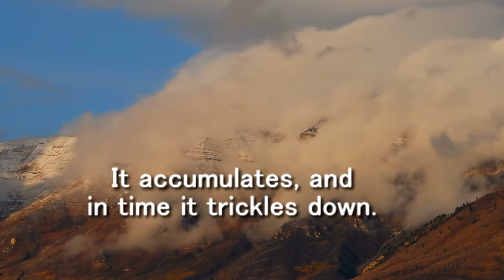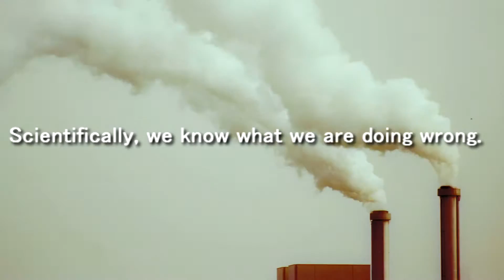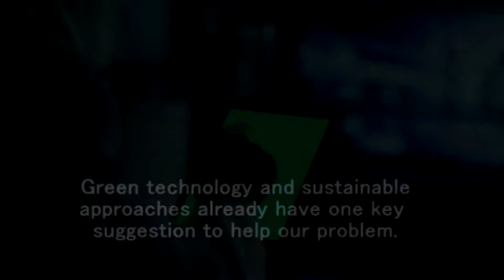EPIC SOLUTION TO CLIMATE CHANGE | What if we let the water flow? 2021 climate change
A public service announcement created to raise awareness towards the larger watershed issues that humans face today. Water is one of those powerful tools that humans can leverage. today, we simply contain rivers, divert them, dam them, dry them out, pollute them. IF we allowed these natural water features to simple channel water as nature designed... you can see the planet resist climate change further. These watershed tributaries feed into our oceans. They are a source of pure water. Opening these waterways back up to nature.. would allow nature to filter, clean, and restore itself faster. Just allowing a natural supply of freshwater into the ocean helps to fight ocean acidification alone. A HUGE symptom of carbon accumulation.